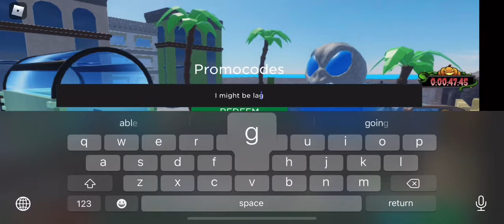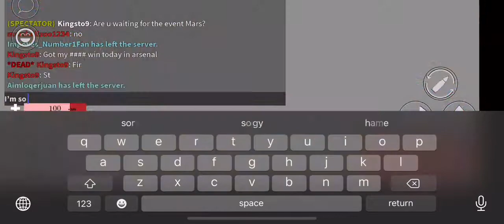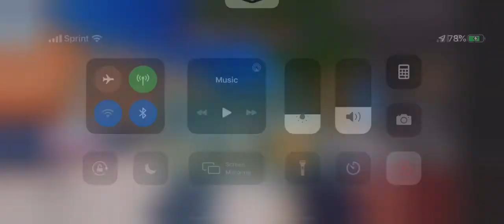Arsenal grind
I know I haven’t posted I’m sorry but I’ll try now